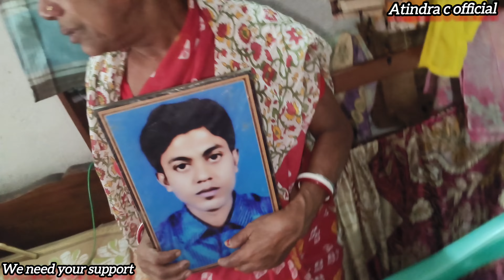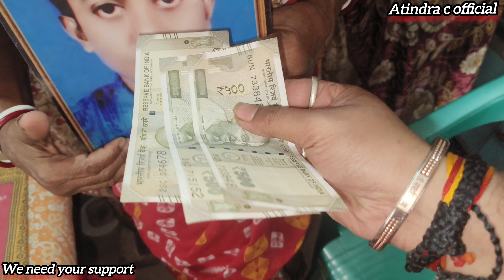একমাত্র ছেলের মৃত্যুর পর অসহায় বাবা মায়ের করুন কাহিনী।।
এই অসহায় পরিবারের পাশে দাঁড়ানোর অনুরোধ থাকলো।।
নাম- উমেশ কুমার সিং
ঠিকানা- কাকিনারা মাদরাল আমবাগান কাটাবট তোলা
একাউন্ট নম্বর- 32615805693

 উনি খুবই অসুস্থ, ওনার শেষ সম্বলটুকুও আর কিছু নেই তাই আপনাদের কাছে বিনীত অনুরোধ যে আপনার যা পারবেন সাহায্য করে ওনাকে সুস্থ করে তুলুন🙏🏻 ওনার ছেলেও মৃত, ওনার বৃদ্ধা স্ত্রী রয়েছেন, কিন্তু তিনিও অসমর্থ।। তাই ওপরের দেওয়া একাউন্ট এ আপনারা যথাসাধ্য মতন সাহায্য করলে খুবই উপকৃত হব।।
🙏🏻 ধন্যবাদ🙏🏻